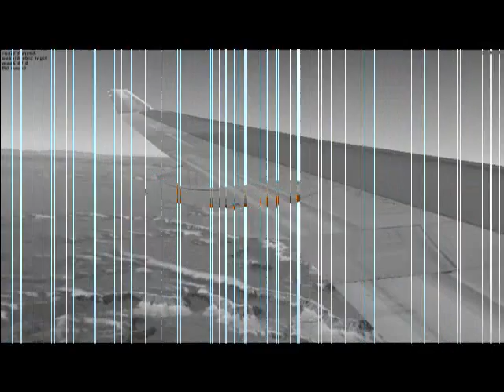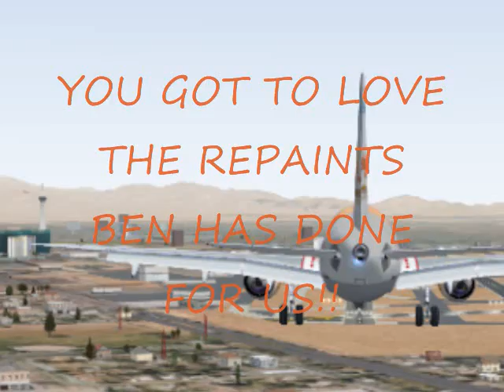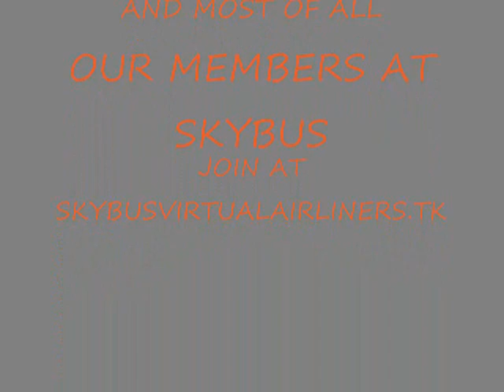Skybus virtual remake video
the remix of part 1